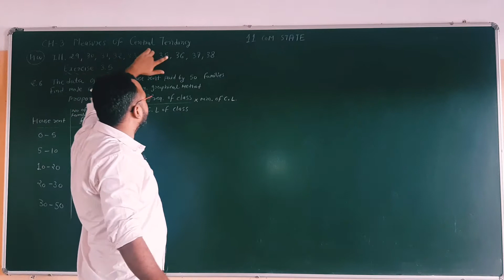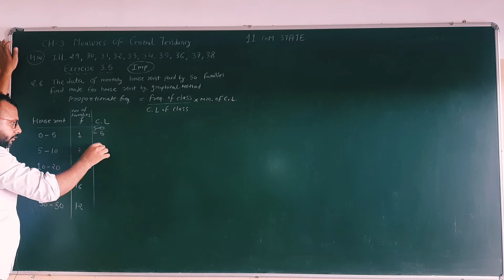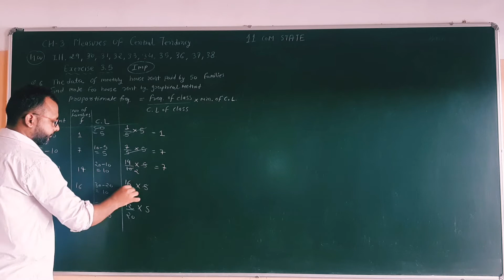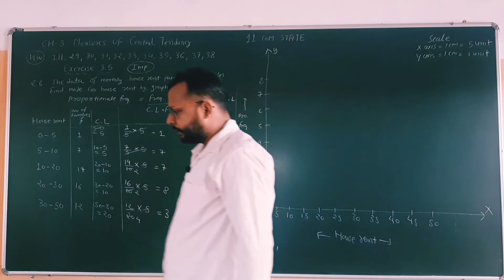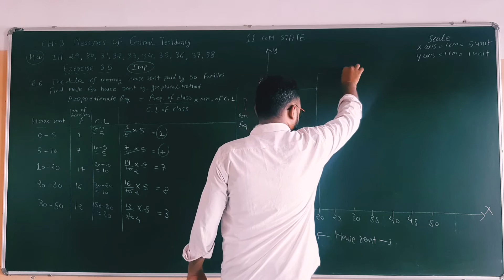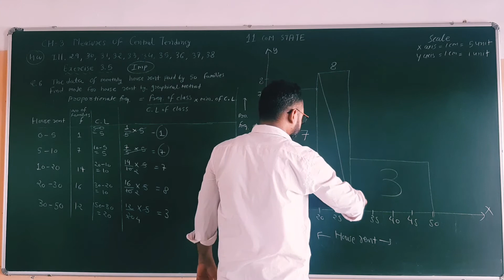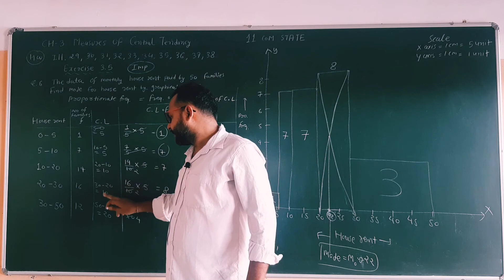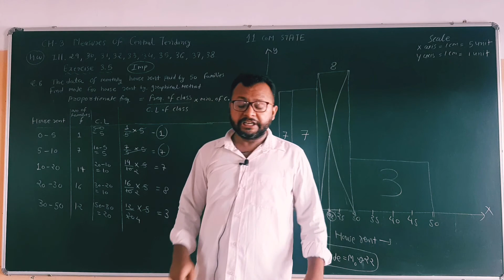Std 11||COMMERCE||STATE|GSHEB|CH3|Measures Of Central Tendency| Exercise 3.5|Q.6|LEC 13